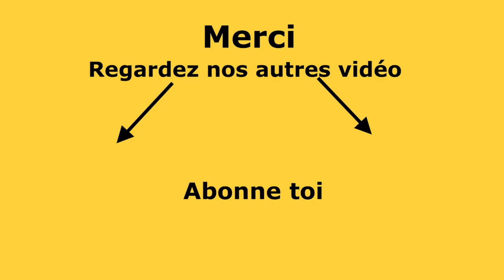LA SELECTION DETAILLEE DES FILMS AUX CESAR 2023 (oui, on a tout vu !!!)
37 films, 2 hommes et beaucoup de courage pour TOUS les rattraper et vous les présenter !
Nos pronostiques arrivent eux aussi très vite (les top ciné 2022 aussi mais priorités au direct donc Les césar et les Oscar en prio)